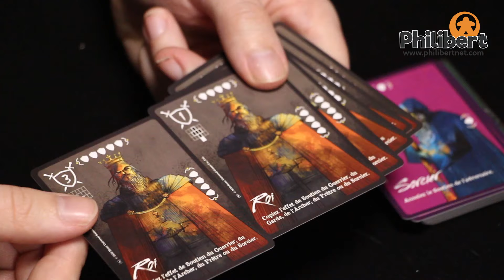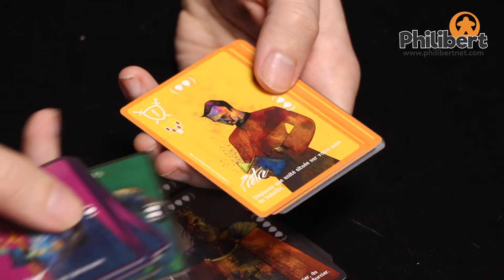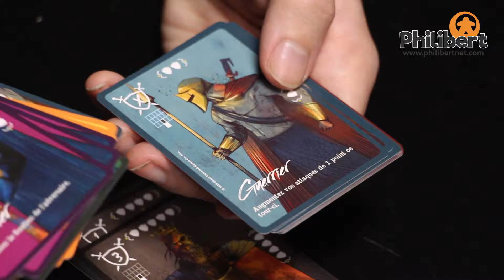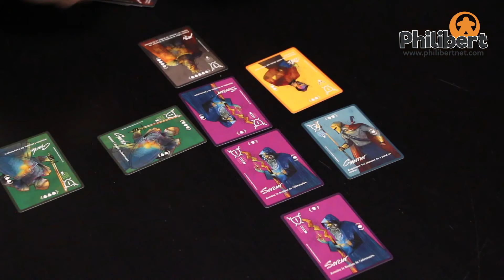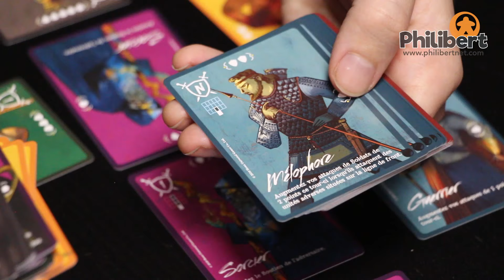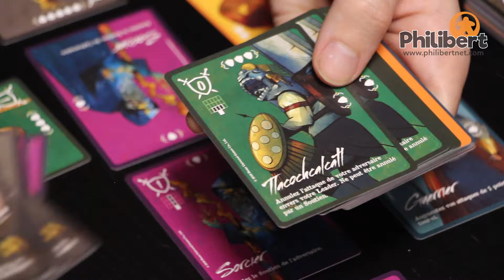Invictus - Unboxing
Découvrez les 3 nouveaux paquets de cartes pour Invictus et incarnez cette fois-ci le Roi, l'Empereur ou le Tlahtoani ! Préparez soigneusement votre deck, choisissez vos unités et lancez vous dans un affrontement épique...

Invictus est un jeu de cartes d’affrontement et de développement évolutif pour 2 joueurs.